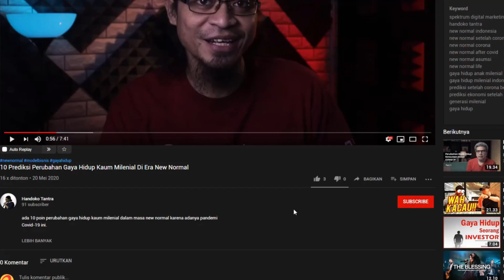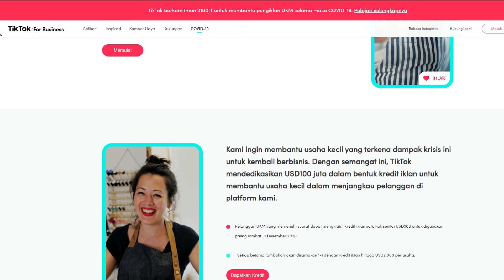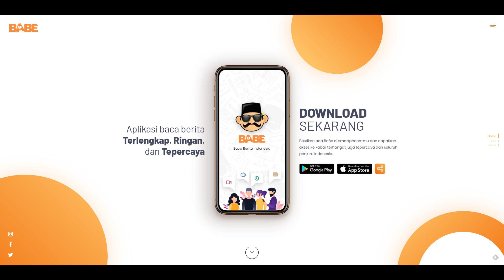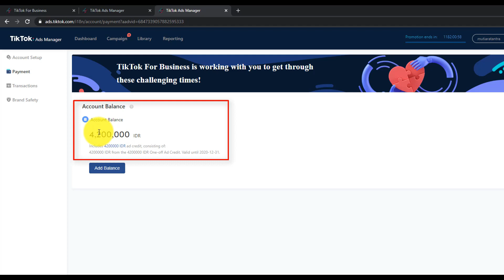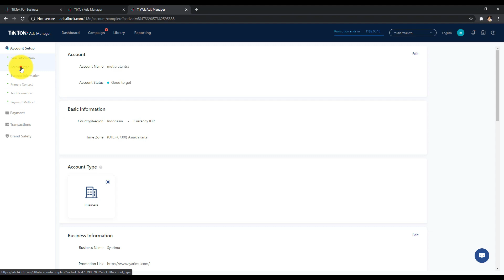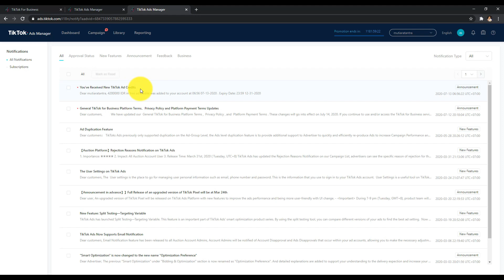GOKIL! Dapat Saldo Gratis 4,2 Juta Buat Ngiklan di TikTok Ads 2020!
Mau tahu cara ngiklan gratis di TikTok Ads dengan saldo GRATIS sebesar Rp. 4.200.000 yang langsung masuk ke akun Anda?

Karena ini adalah program resmi dari pihak TikTok, tentu ada syarat dan ketentuan yang berlaku yaitu Anda harus memiliki legalitas bisnis resmi semisal PT, Firma, atau CV yang berlaku.

Untuk proses verifikasi, Anda cukup menggunakan NPWP atas nama legalitas bisnis saja dan akun bisa langsung diverifikasi serta bisa langsung klaim saldo gratisnya kemudian bisa langsung digunakan untuk beriklan di TikTok Ads.

Untuk cara selengkapnya, silahkan tonton videonya!